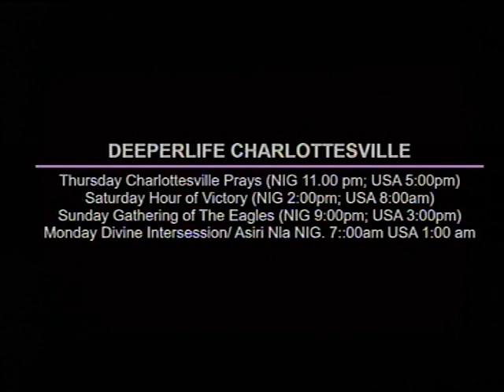DEEPER LIFE BIBLE CHURCH CHARLOTTESVILLE LIVE STREAM